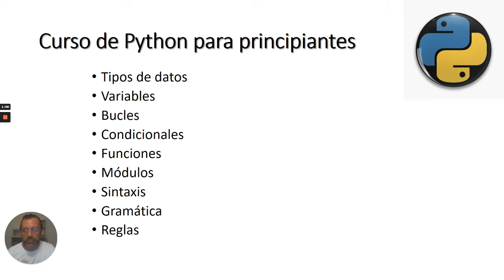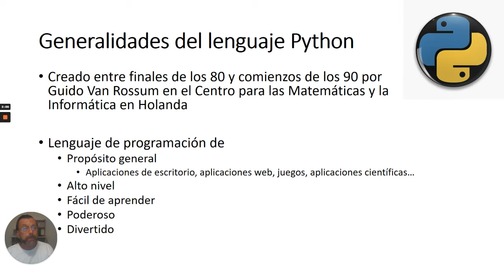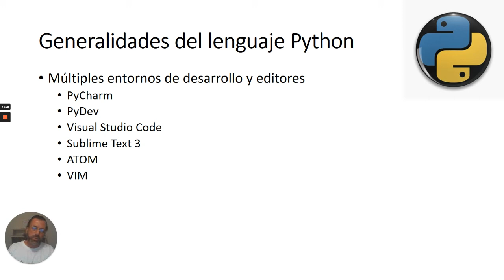Python desde cero video 1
Introducción al curso de programación en Python